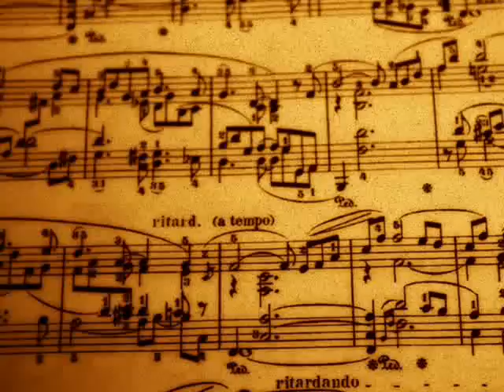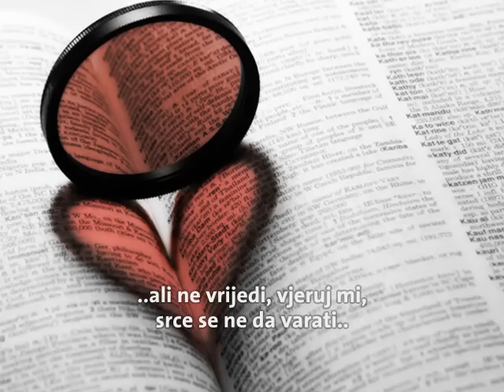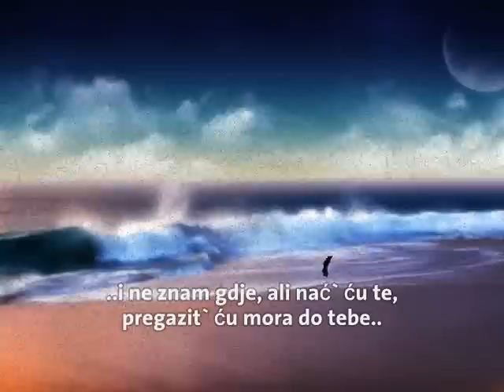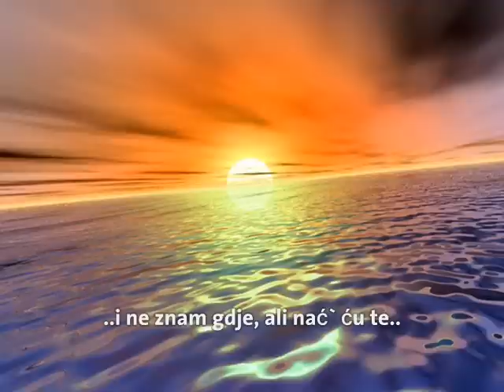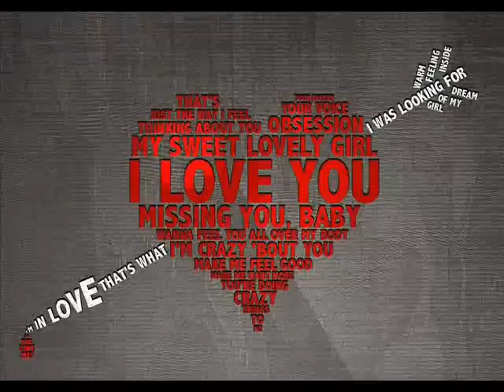OPĆA OPASNOST - Tvoje ime čuvam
Opća Opasnost - Tvoje ime čuvam (lyrics)
Tvoje ime čuvam tu duboko u srcu
i spomenem te samo kada ne čuju..
Čuvam te u duši kao pjesmu najdražu,
mada već odavno nisi tu..
A nudio sam srcu neke druge ljubavi,
var'o ga ljepotom samo da zaboravi,
ali ne vrijedi vjeruj mi, srce se ne da varati,
srce k'o srce uvijek je pitalo gdje si ti..
(Napomena: Neke slike ovog slideshowa su možda zaštićene autorskim pravima!)